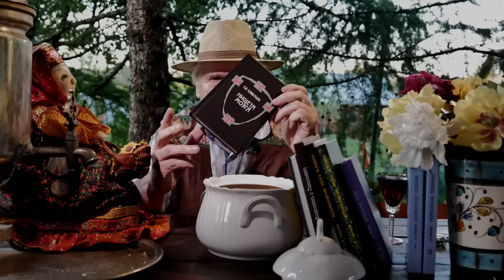С.В. Савельев - Личный мозг